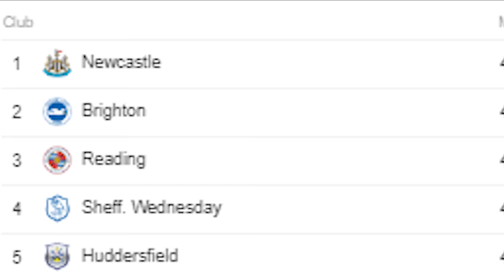From Relegation to promotion | WE ARE BACK